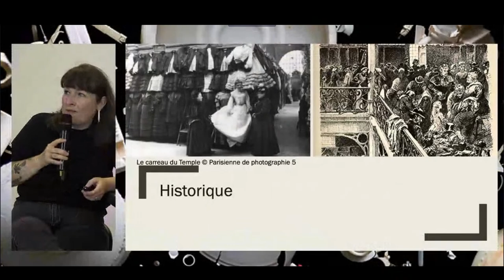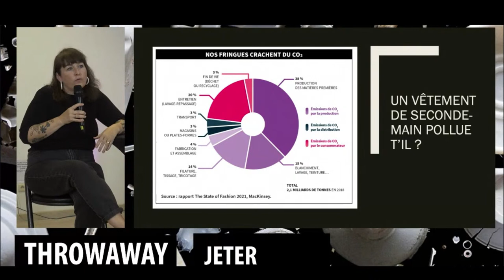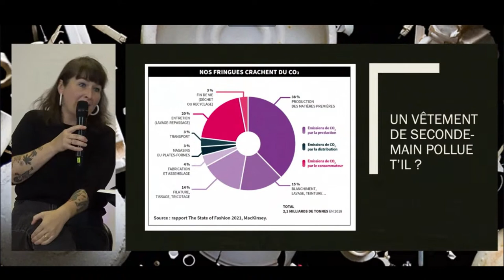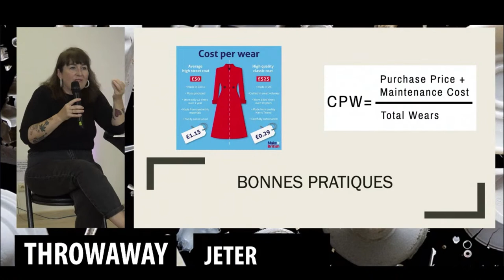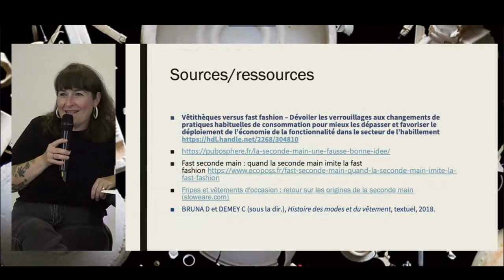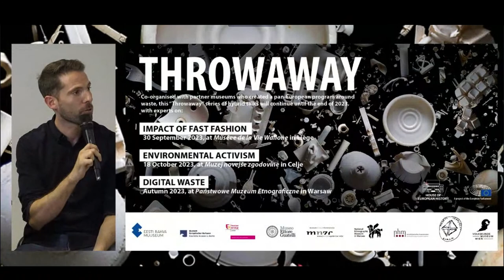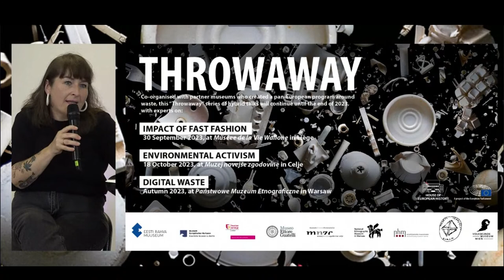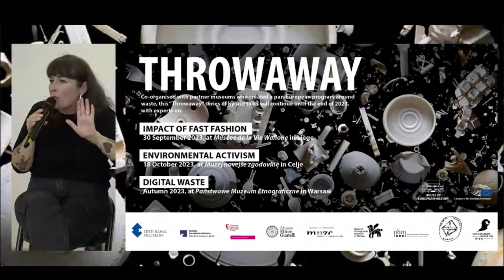Second-hand: is it the right solution? - Expert talk on fast fashion by Sandrine Counson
EN interpretation

This conference is co-organized by the Musée de la vie wallonne and the House of European History as part of the European partnership on the history of waste "Throwaway - the history of a modern crisis".